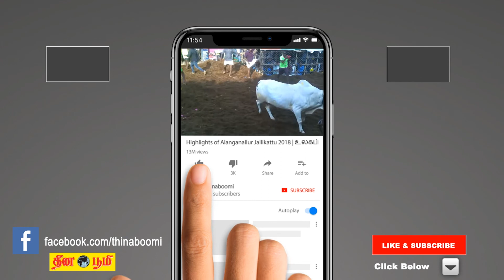பேரணிக்கு முன்பே அழகிரிக்கு ஆப்பு வைக்க ஸ்டாலின் திட்டம்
Stalin Plans to stop Alagiri's actions